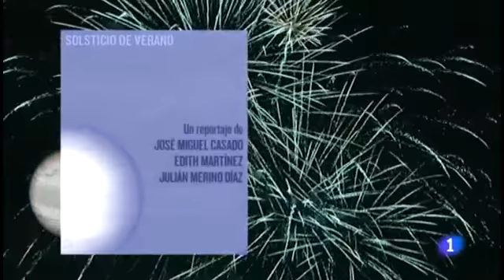Solsticio de verano. Informe semanal 26/7/14